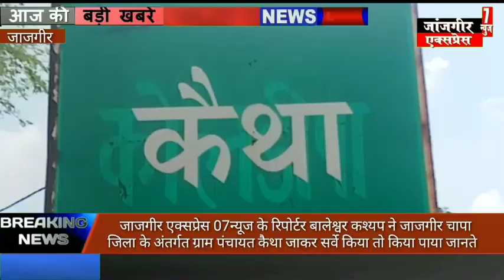जाजगीर एक्सप्रेस 07न्यूज के रिपोर्टर बालेश्वर कश्यप ने जाजगीर चापा जिला के अंतर्गत ग्राम पंचायत कैथ